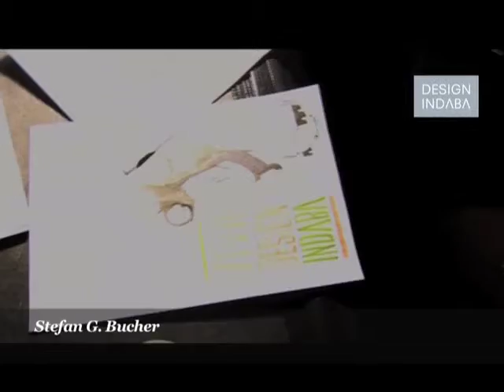Stefan G. Bucher draws monsters at Design Indaba 2010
Illustrator extraordinaire- Stefan G. Bucher, draws monsters at the Design Indaba 2010 party. The Design Indaba party was held on the 25th of February 2010, at the Old Biscuit Mill in Cape Town, South Africa. Design Indaba conference attendees also took pleasure in learning more about the man behind 344 Design and the Daily Monster.